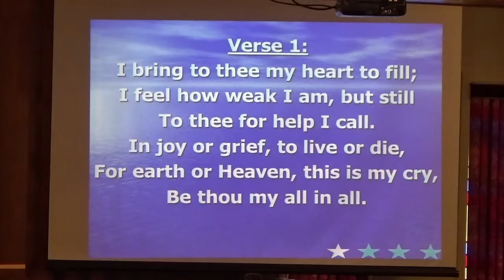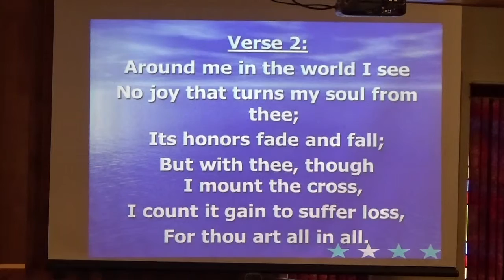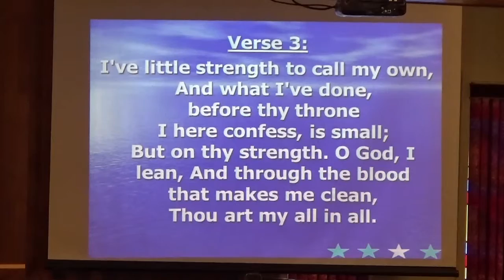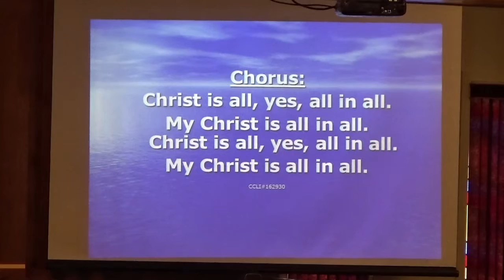Christ is All